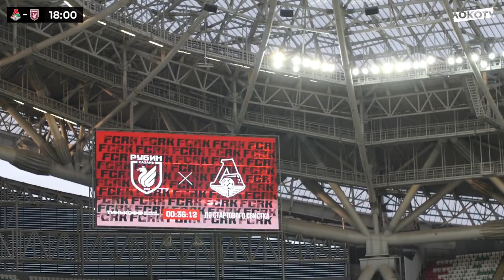Запись предматчевой студии LOKO TV на матче со «Рубином» // 8 мая 2022 г.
Эксперт студии, бывший игрок «Локомотива» Евгений Милешкин и ведущий Михаил Меламед поговорили о сопернике, положении дел в турнирной таблице, разобрали прошлые матчи команд, обсудили стартовые составы и тактику на игру, в перерыве поделились впечатлениями от первой половины встречи и подвели итоги после финального свистка

А наши специальные гости — болельщики «Локомотива» и авторы канала «Ответь по-братски» Андрей и Паша Лапушкины — рассказали о предматчевых активностях и про отбор в клубную Академию